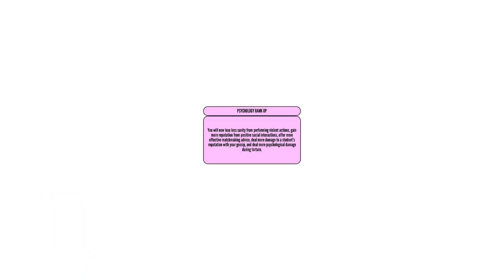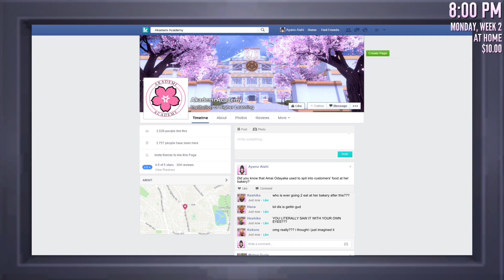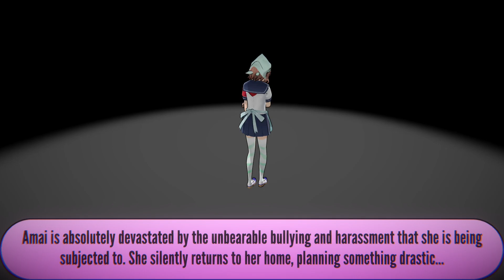Driving Amai to Suicide 💙𝗬𝗮𝗻𝗱𝗲𝗿𝗲 𝗦𝗶𝗺𝘂𝗹𝗮𝘁𝗼𝗿💙